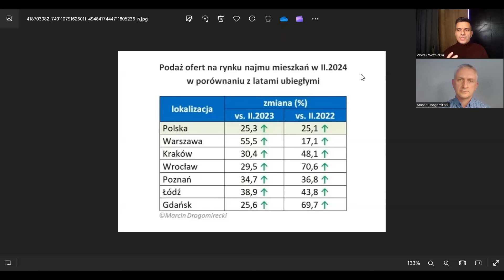Czy nadchodzą ciężkie czasy dla wynajmujących mieszkania?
Kolejny odcinek z Marcinem Drogomireckim, w którym rozmawiamy o tym:
- jak wyglądała sytuacja na rynku najmu przed rozpoczęciem wojny na Ukrainie
- o ile zmniejszyła się ilość dostępnych ofert na rynku najmu w pierwszych miesiącach wojny
- jaki to miało wpływ na ceny
- jak zmalała podaż ofert
- ile dziś jest ofert mieszkań do wynajęcia w największych polskich miastach
- na co bezpośrednio i pośrednio wpływa odpływ najemców
- czy spadający popyt na najem może przyczynić się do wyhamowania wzrostów cen mieszkań?

Serdecznie zapraszam :)